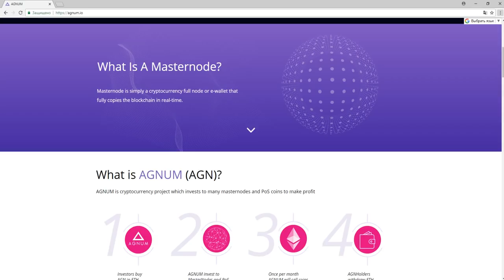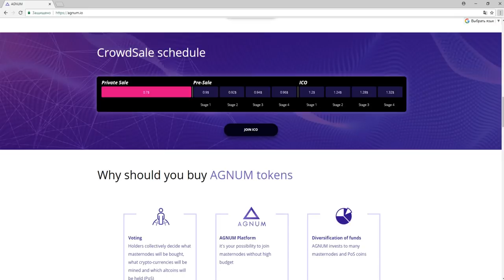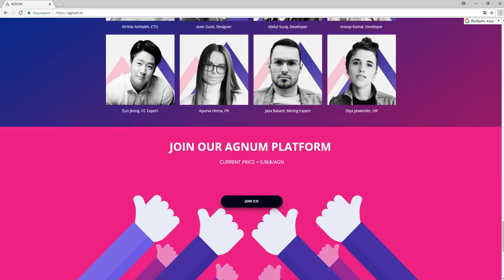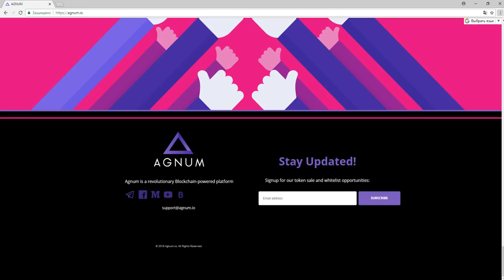Обзор Проекта AGNUM (AGN)